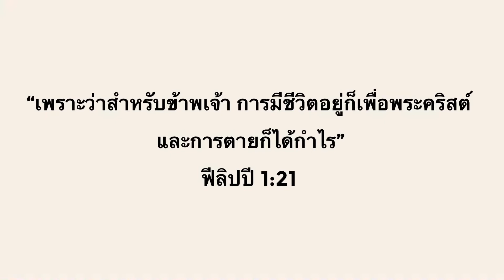Ep.121 เป็นประโยชน์แก่ผู้อื่นแม้เรายังไม่สมบูรณ์ "ฟีลิปปี1:21" คศ.จันทรา ตันสกุล.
ในเวลาที่ลำบากที่สุด ขอให้ชีวิตและการกระทำของเรานำพรแห่งความรักของพระเจ้าไปสู่ผู้อื่นด้วยใจอุทิศทุ่มเทเดินไปกับพระคริสต์ เเละด้วยสายตาที่มุ่งมองไปยังพระสัญญาแห่งชีวิตนิรันดร์กับพระเจ้า.

มาร่วมเฝ้าเดี่ยวด้วยกันในรายการพรยามเช้าทุกเช้าวันจันทร์-วันอาทิตย์
เพื่อรับกำลังใหม่ในทุกเช้า กับคศ.จันทรา ตันสกุล